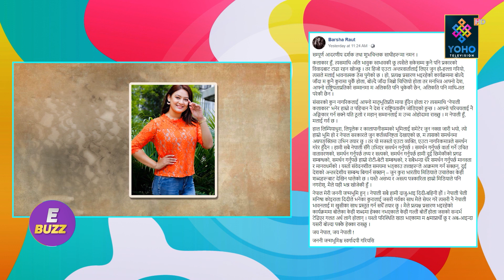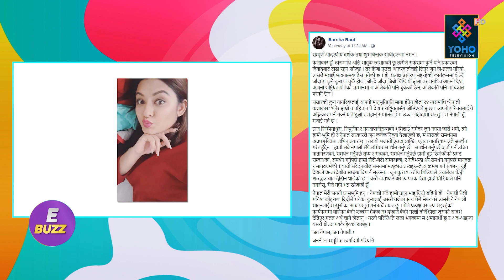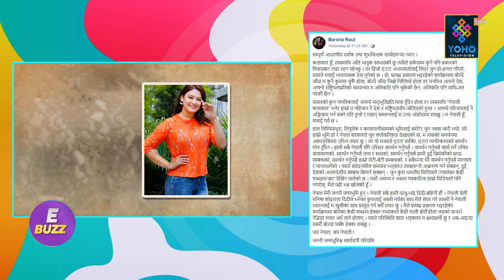म देश द्रोही होइन | BARSHA RAUT CONTROVERSY | E-BUZZ | YOHO TV HD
Host: Pasang Yonzon Lama & Arun Razz
Senior Producer: Arun Razz
Chief Visual Editor: Ranjan Neupane
Visual Editor: Parbat Bhujel
Camera Person: Dinesh Parajuli, Ajay Moktan, D.B. Magar  & Pujan Pokhrel
MCR: Ranjit Kafley & Suman Chaudary